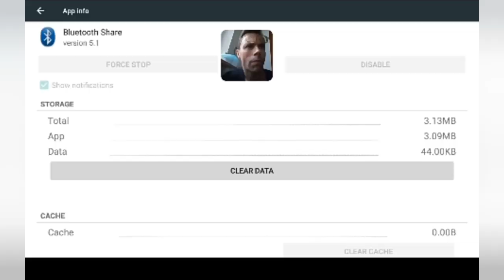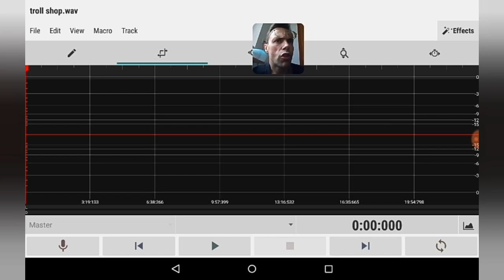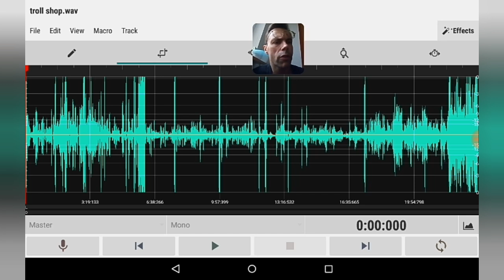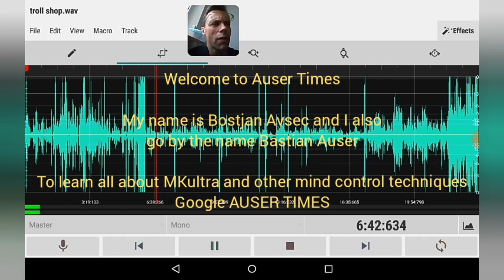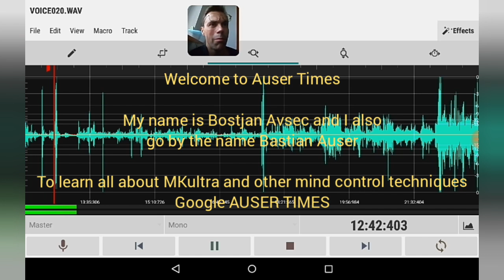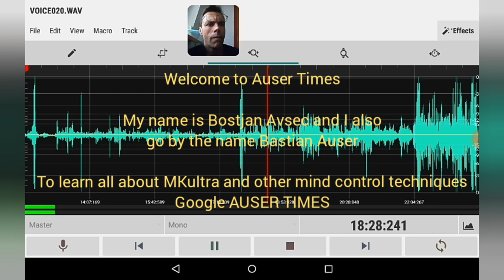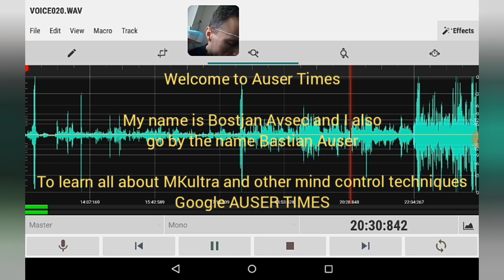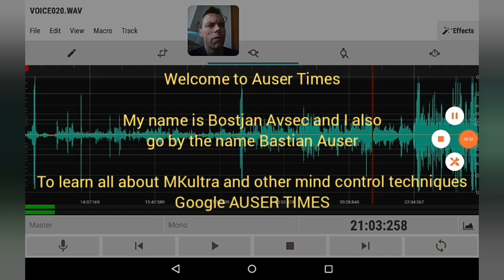MKULTRA Troll didn't survived top secret but I did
More and more proofs are pilling up atop of mountain of undeniable proofs in respect to MKultra case to which I was subjected for no less than 24 years.